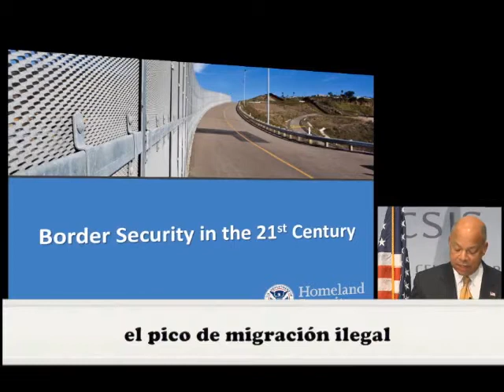Guatemala trabaja intensamente tema de niños migrantes no acompañados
Intenso y exitoso trabajo de la primera dama guatemalteca, Rosa Leal de Pérez, y del embajador guatemalteco en Washington, Julio Ligorría, reconoció el secretario de Homeland Security, Jeh Johnson, en la conferencia del Centro para estudios estratégicos e internacionales, CSIS, celebrada el14 de octubre. El foro Seguridad Fronteriza del siglo 21 fue sumamente revelador sobre diversos temas.